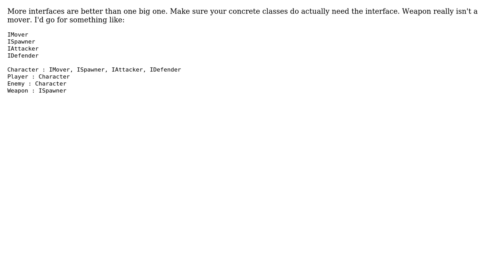Class hierarchy question - do you implement separate classes for the same behavior?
Software Engineering: Class hierarchy question - do you implement separate classes for the same behavior?

With thanks & praise to God, and with thanks to the many people who have made this project possible! | Content (except music & images) licensed under CC BY-SA | Music | Images & others | With thanks to user naiveai user Klee user DanDan and the Stack Exchange Network Trademarks are property of their respective owners. You are responsible for your own actions.